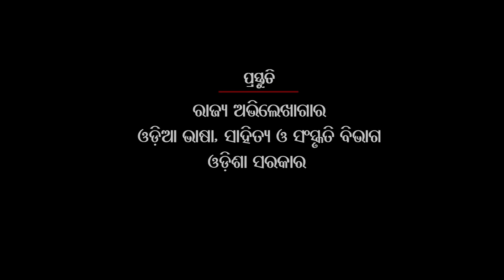57th Sanskriti Charcha # Adhyapaka Niranjan Padhi Samajika Jibana re Manbiya Sanskriti ra dhara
57th Sanskriti Charcha of Odisha State Archvies,Odia Language , Literature and Culture Department, Speaker: Adhyapaka Niranjan Padhi, Topics: Samajika Jibana re Manbiya Sanskriti ra dhara